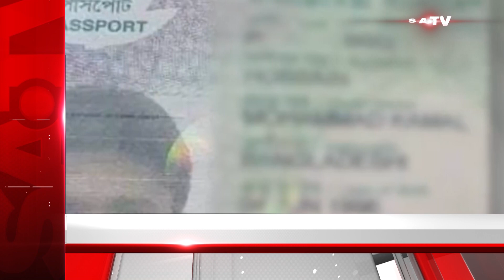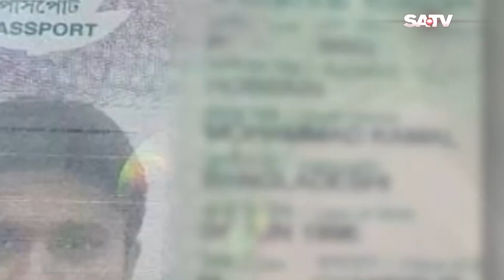বাংলাদেশে বিনিয়োগে পদে পদে হয়রানির শিকার যুক্তরাষ্ট্রের প্রবাসীরা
SATV Location:
Bangladesh